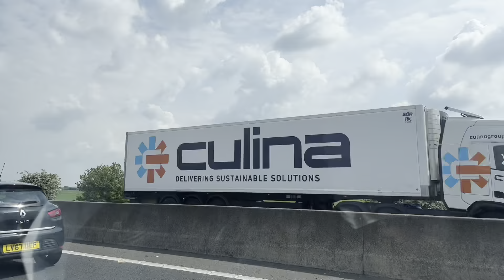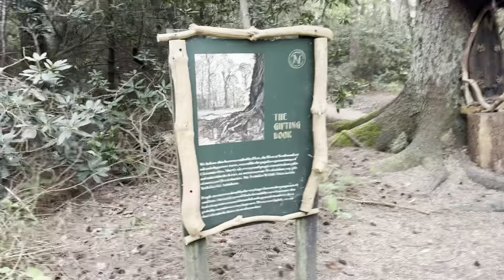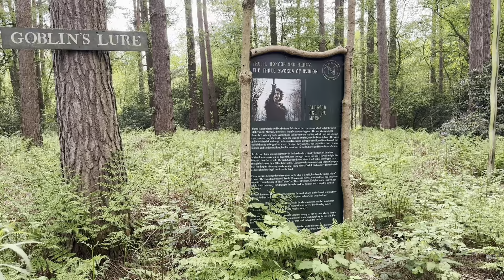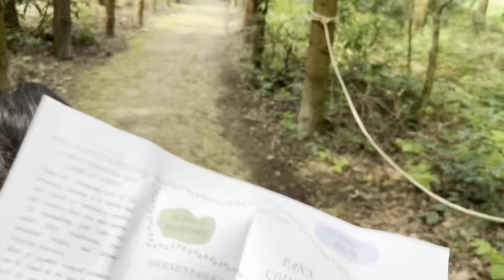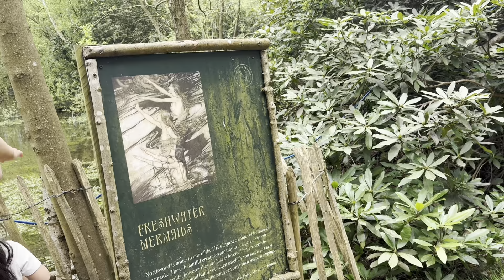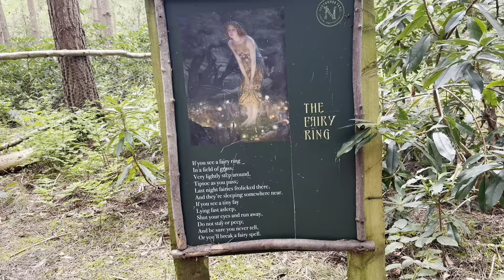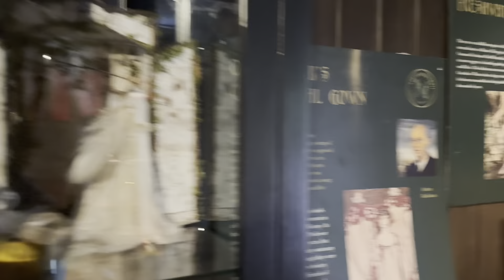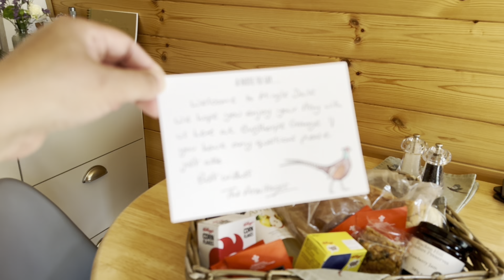YORK : MAY 2024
Hi guys!! Our first stop is YORK 😍 next is Scotland which you guys will see in our next video!! 🫶🏼 Thank you guys for following us along on this adventure of ours! 🥹💕